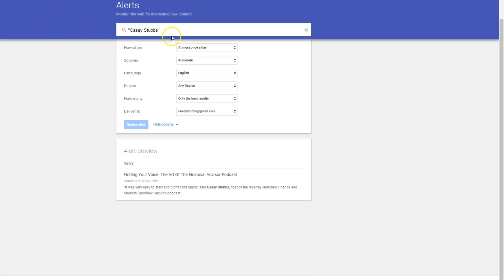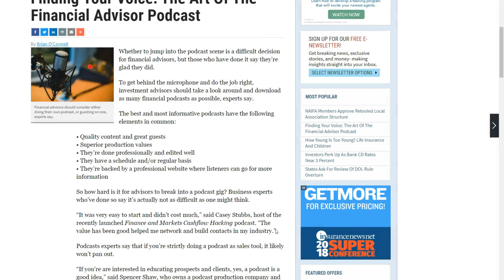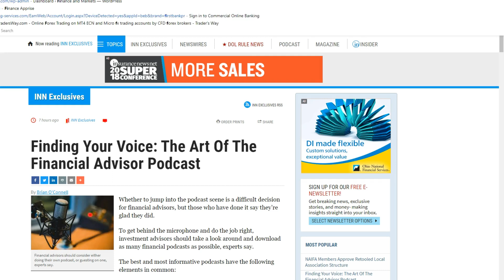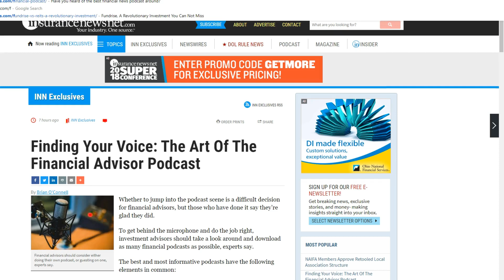How To use Google Alerts To Monitor Reputation and build backlinks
I use google alerts to monitor my reputation with google alerts this is a short tutorial on how I found out how I was mentioned online yet no backlink was setup for the mention of my name.

I reached out to the writer of the site to see if I could extend a backlink.